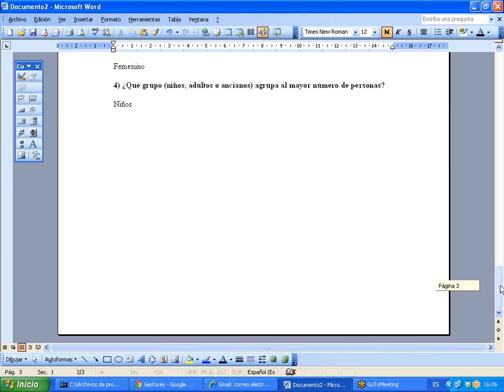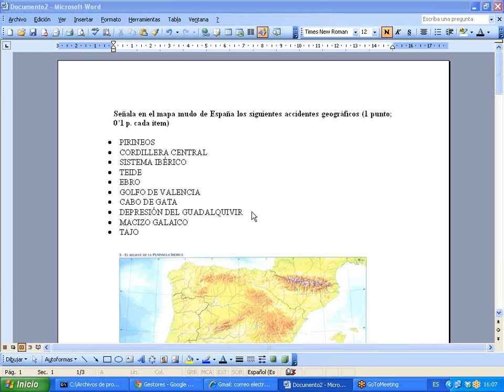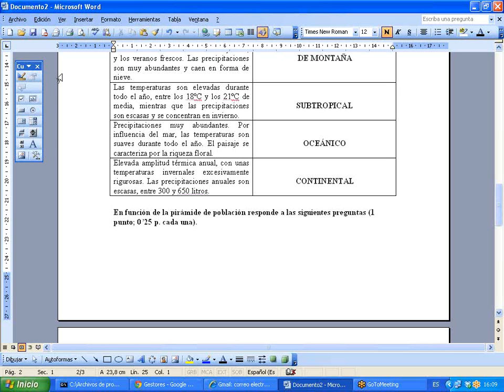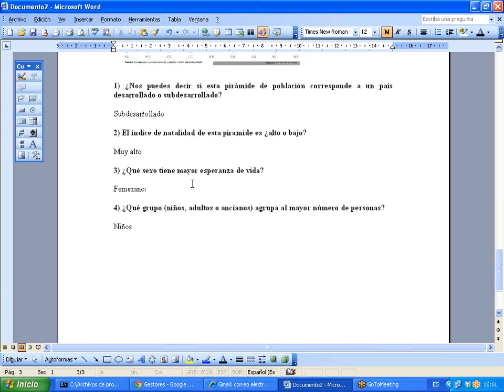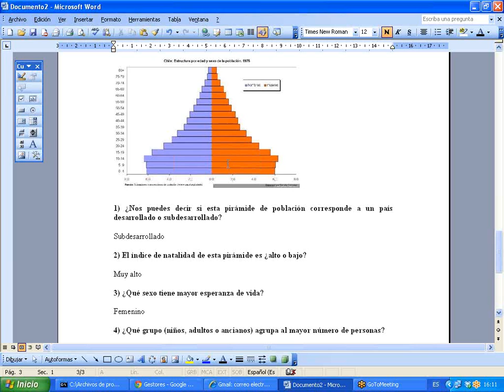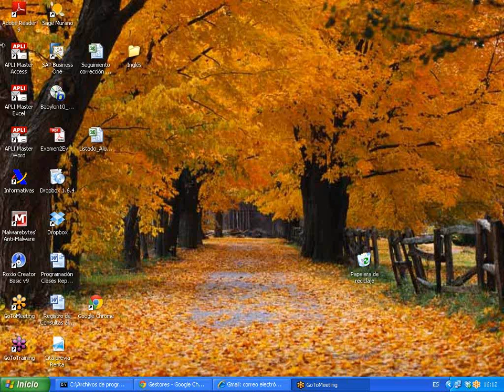Social. N1 - Repaso Segunda Evaluación